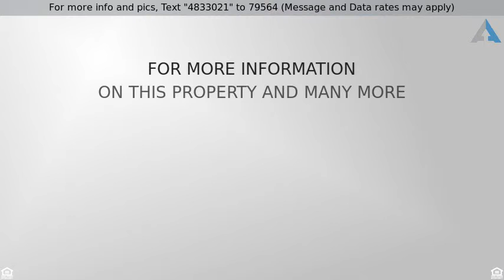Priced at $239,000 - 6404 W VIRGINIA Avenue, Phoenix, AZ 85035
RV Gate

Beautifully updated modern home nestled in the Los Algodones community! Bright and open, custom color scheme, tile flooring throughout. Quartz kitchen and bathroom counter tops,Fresh white cabinetry, stainless steel appliances, breakfast bar and eat-in kitchen space. Spacious bedrooms! Master ensuite offers a double sink vanity, walk in shower with separate tub and generously sized walk in closet. The outdoor space is primed and ready for your personal touches. Make this home yours today!